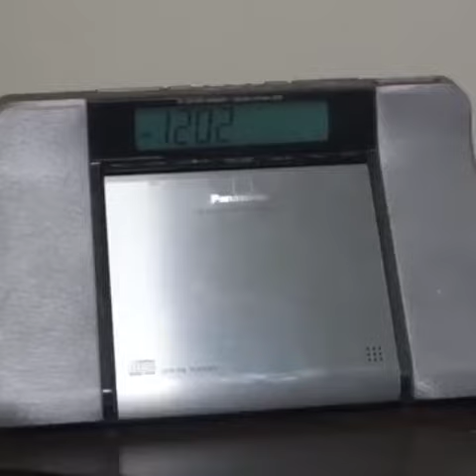When you try online dating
Video from Princess Charles